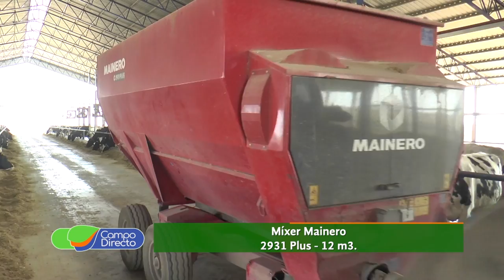El establecimiento El Lahual, apuesta a la tecnificación y robotización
Visitamos un tambo estabulado en Villa María. La importancia del trabajo del mixer para una mayor eficiencia en el sistema intensivo de producción.